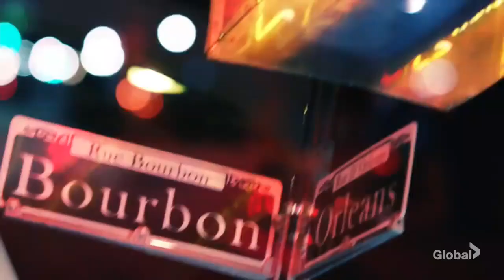NCIS: New Orleans Opening Season 6 (Version 1)